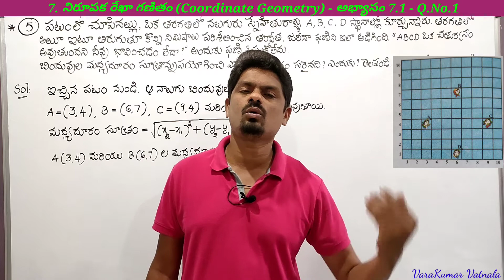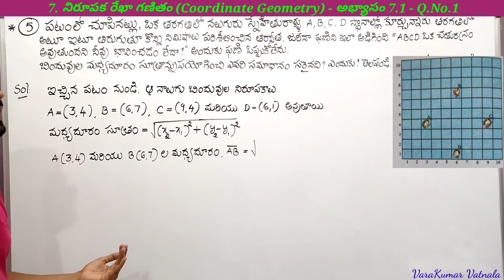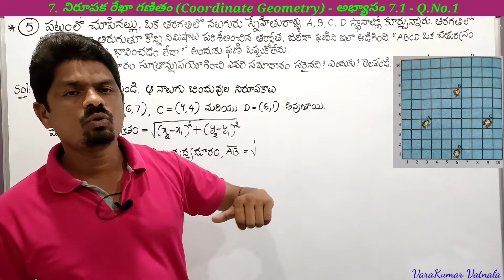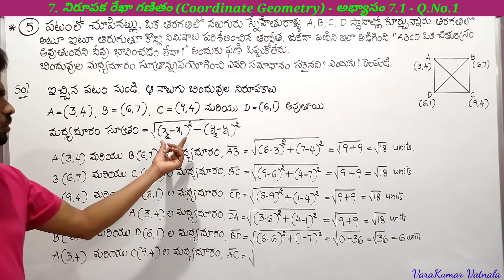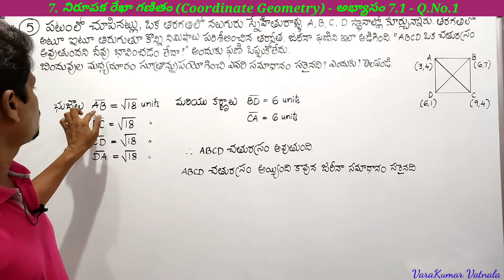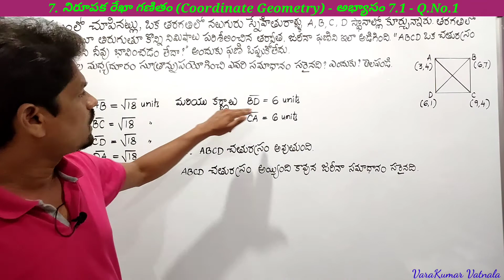10th Class (10వ తరగతి ) | Maths | నిరూపక రేఖా గణితం | అభ్యాసం 7.1 | Q.No.5 | తెలుగులో | TS & AP.